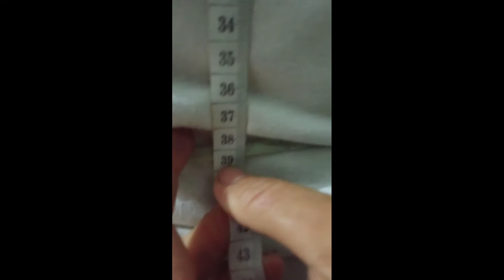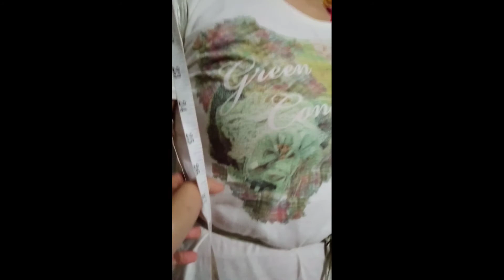Tutorial: cara mengukur orang dewasa untuk pemula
Hai,teman2 ,divideo aq ini,aq buat tutorial cara mengukur orang dewasa,ditonton terus ya guys,sampai habis,jangan di skip ya guys dan jangan lupa likes video,subscribe,nyalakan tombol lonceng,beri coment kalian dan share keseluruh media sosial yang kalian punya,sampai jumpa divideo aku berikut nya,sampai jumpa bye😃😄😆😁